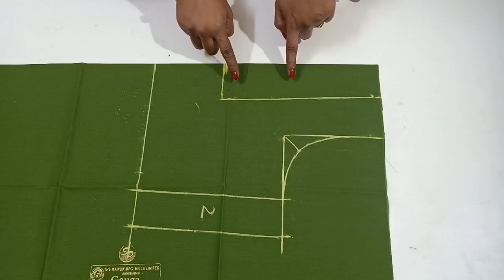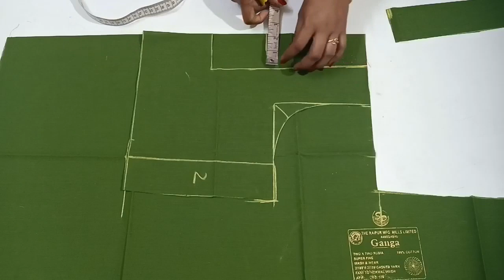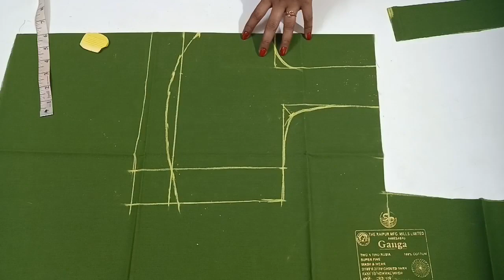ఆది బ్లౌస్ తో మొడల్ బ్లౌస్ కటింగ్ // Square neck blouse cutting / 3 dots / blouse cutting in telugu